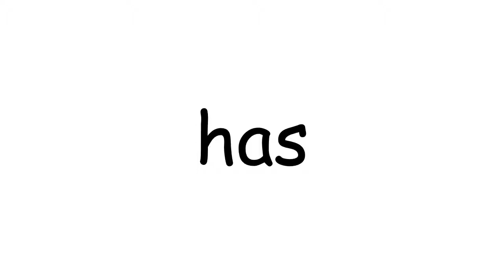Book 1 pg 10 eight they have has